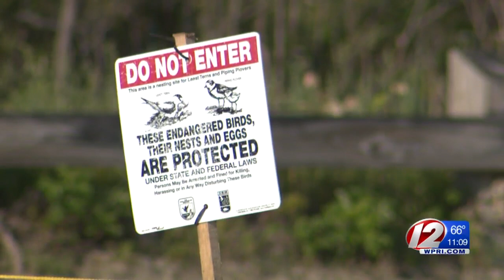Dozens of beach parking spots roped off to protect threatened birds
Parking may be a little more difficult at Roger Wheeler State Beach this summer.